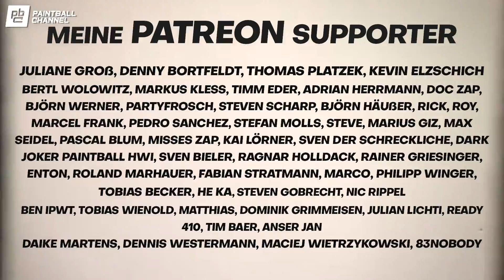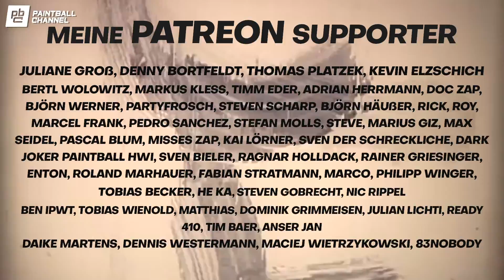A Paintball Story Nic Rippel POV Training mit Breakout Spa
Nic Rippel ist ein besonderer Spieler, seit 2011 spielt er Paintball und seit 2017 Gehört er zu den Top Spielern aus Deutschland. Er hat bereits für Frankfurt Syndikate und Comic At Ya gespielt und ist seit letztem Jahr ein starting Player vom Breakout Spa. Ich werde ihn von Zeit zu Zeit hier auf dem Paintball-Channel begleiten, ich bin mir sicher ihr werdet ihn öfter in der Paintball-Story sehen.

In diesem Video gibt es jede menge POV Action vom Training aus dem Jahr 2019. Trainiert wird das Barcelona Layout der NXL.

Kamera / Schnitt
Tobias Martens aka Kress